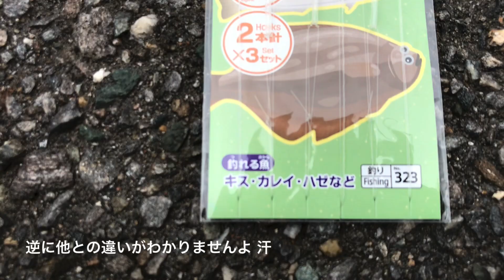三河湾 シロギスの投げ釣り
キス釣り、ちょい投げ

□使用BGM

・魔王魂